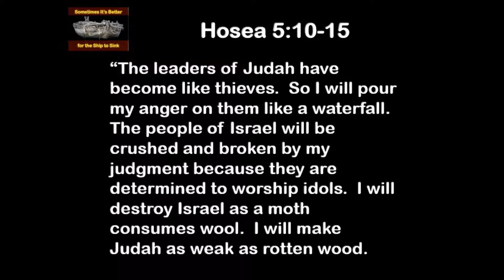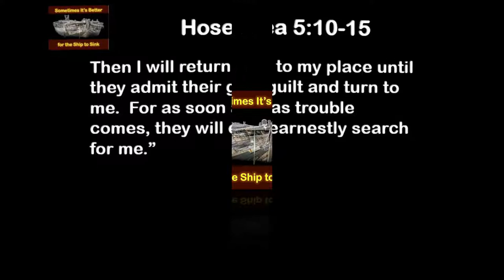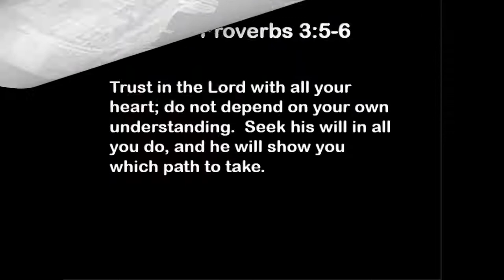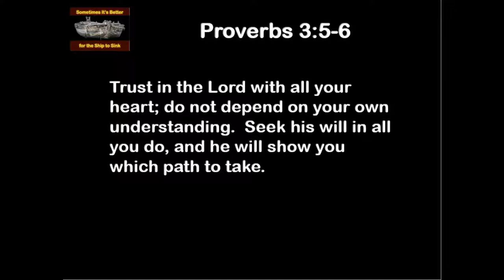7 26 19 Sometimes It's Better for the Ship to Sink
When God scuttles the ship